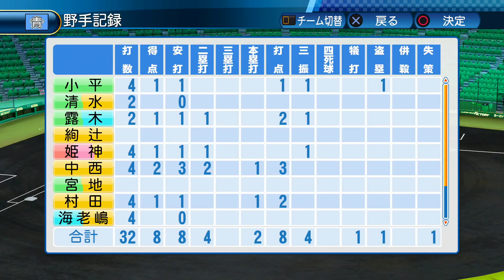甲子園準々決勝！青島の勢い止まる？ヒットが出ねぇ！栄冠ナイン#79 パワプロ2017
藤村監督！頼む！裏金で勝たせてくれ・・・

青島高校からプロ入りした卒業生のパワナンバー
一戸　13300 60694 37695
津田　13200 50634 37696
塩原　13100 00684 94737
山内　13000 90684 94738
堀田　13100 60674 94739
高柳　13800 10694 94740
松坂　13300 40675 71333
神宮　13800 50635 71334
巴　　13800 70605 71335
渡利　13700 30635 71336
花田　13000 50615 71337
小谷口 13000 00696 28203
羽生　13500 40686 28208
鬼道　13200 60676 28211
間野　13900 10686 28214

藤村監督のプロ時代の再生リスト

録画機材
I-O DATA HDMIキャプチャー